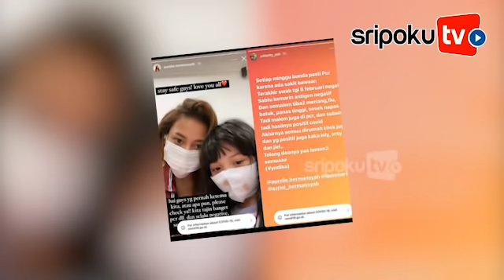Arsy Menjerit Sedih Lihat Kondisi Ashanty Terkena Covid-19, Masuk ke Kamar Mau Peluk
SRIPOKU.COM -  Kondisi Ashanty saat Covid-19 terungkap, Arsy sang putri bungsu menjerit nangis tahu sang bunda yang berada di kamar sedang diisolasi.

Kabar tersebut tentu membuatnya sedih karena tak bisa berdekatan dengan sang ibunda.

Sebagaimana diketahui, belum lama ini pihak Ashanty mengumumkan bahwa istri Anang tersebut positif terinfeksi Virus Corona atau Covid-19.

Pasalnya rutin melakukan tes swab, beberapa anggota keluarga Ashanty dan Anang Hermansyah ternyata terinfeksi covid-19.

Hal itu diungkap langsung oleh Aurel di postingan Instagramnya Senin (15/2/2021).

Malam hari sebelum ia mengetahui bahwa terpapar Covid-19, ia harus melakukan isolasi mandiri.

Hal itu membuat putrinya, Arsy, menangis karena tak tega melihat sang ibu sakit.

Hal itu diketahui dari unggahan Suwarsih, pengasuh Arsy di akun instagram miliknya @suwarsiha.